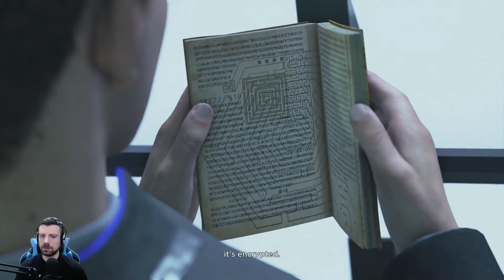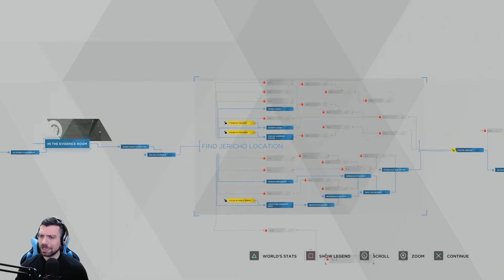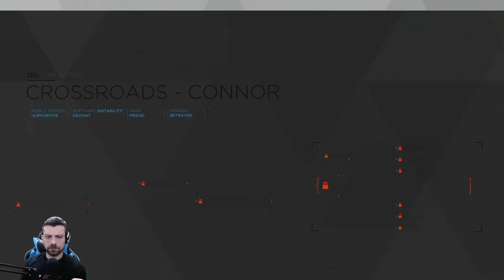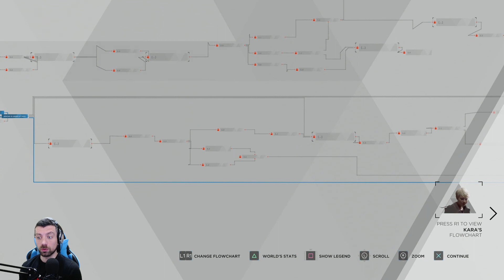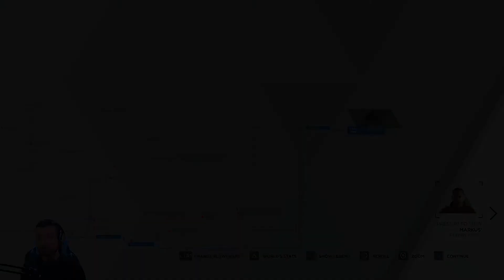Detroit: Become Human - Part 22 - Fall Of Jericho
Chapter 29: Last Chance, Connor
Chapter 30: Crossroads

After being dismissed by the police chief, Connor and Hank decide that they should continue their investigation.
Later our protagonists meet within Jericho, but the FBI makes their move.

Detroit: Become Human(2018), developed by Quantic Dream and published by Sony Interactive Entertainment.
Available on Playstation 4 and Microsoft Windows.

PSN: AndyTheDead